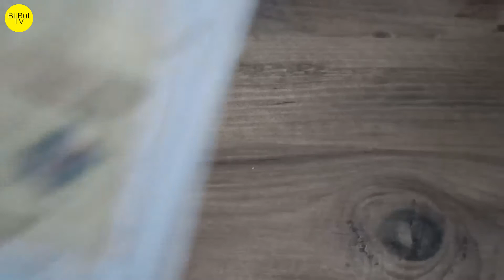6. Sınıf Sosyal Bilgiler İklim Konusu Anlatımı ❤❤ ( Samet Hocadan )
6 sınıf sosyal bilgiler iklim konu anlatımı  ( online test çöz )